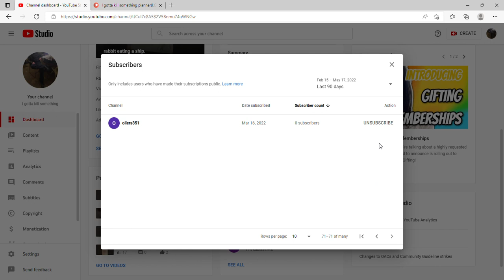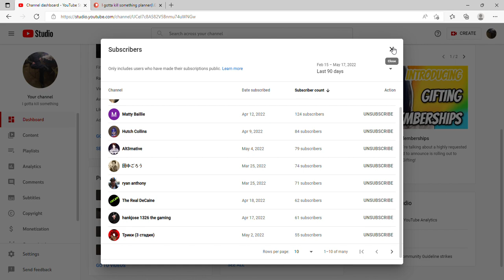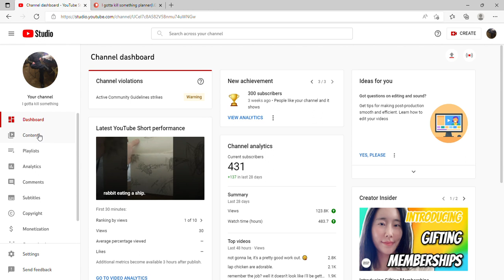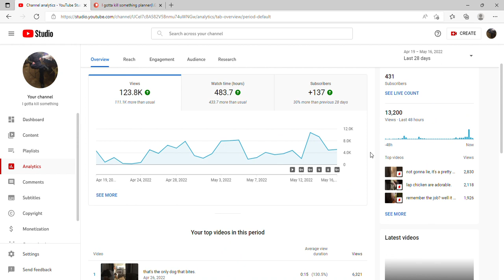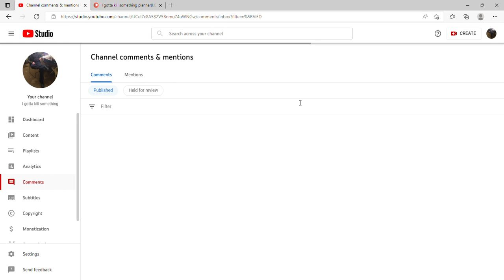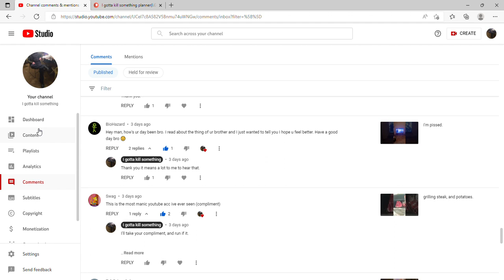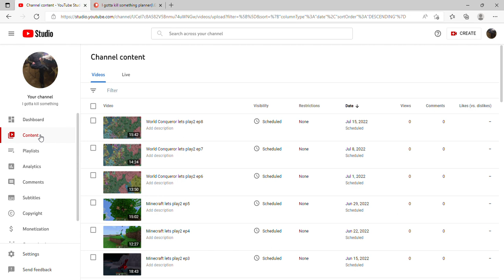YouTube Studio ep14 (ain't any body seeing this?)